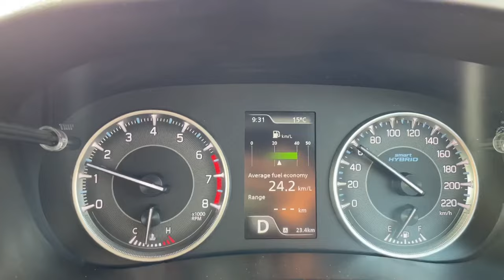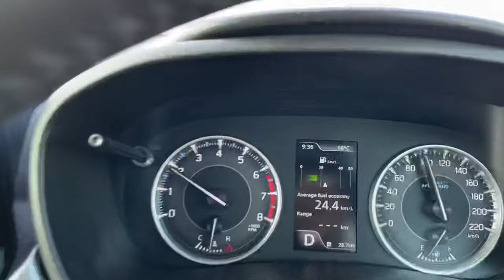Maruti Fronx Turbo 1.0 Automatic Drive Review: Mileage, Stability, Comfort, and More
Experience the thrill of driving the Maruti Fronx Turbo 1.0 Automatic with our detailed review! We cover everything from mileage and stability to comfort, gearbox, and suspension. Gain valuable insights for a well-informed decision on this amazing car.